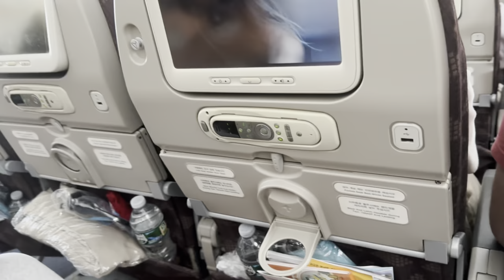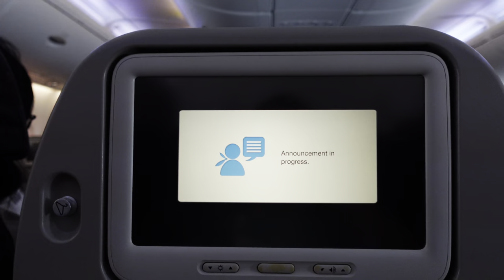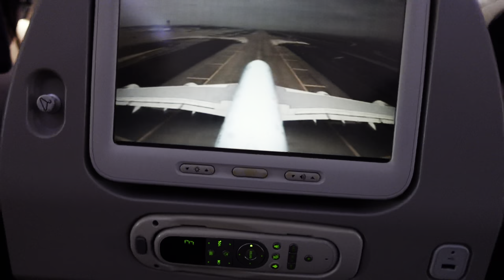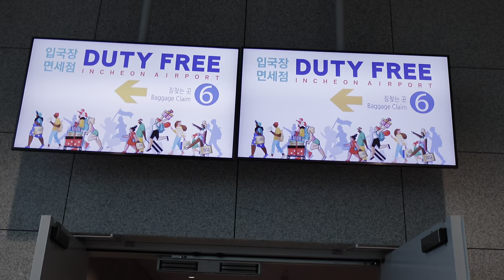YURKO’S Travel to 🇰🇷 Korea 1st time || episode 1 || 20+ Hours of Traveling